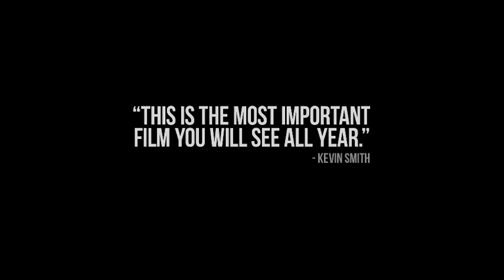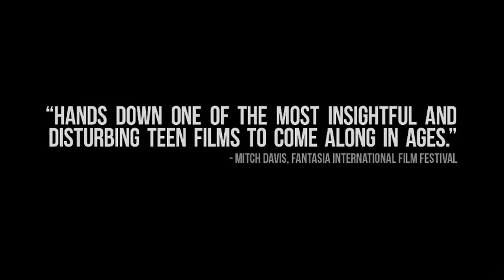The Dirties Redband trailer